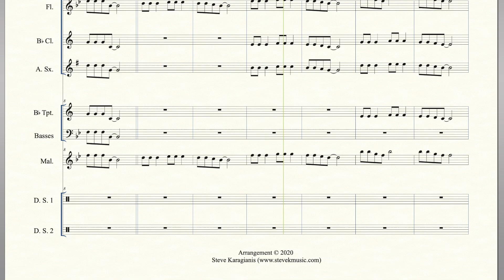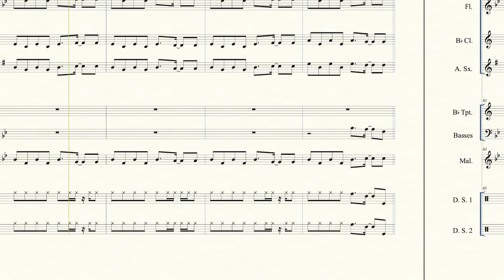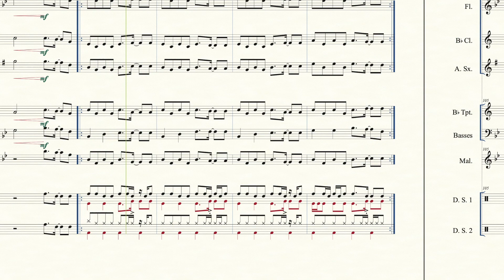Marimba Medley Arr Steve Karagianis, Concert Band Level II, 2020